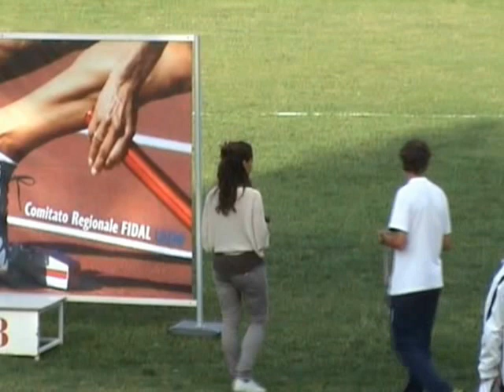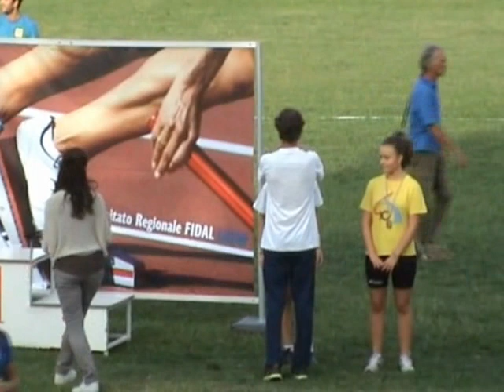javelin baby 63,86 vortex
Carolina Visca lancio del vortex vortex, 63,86  migliore prestazione italiana all time